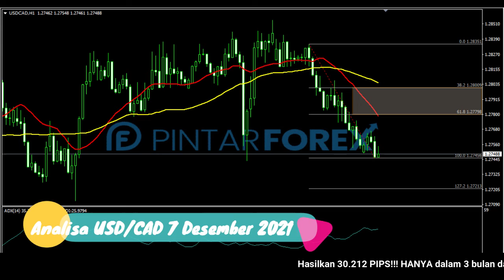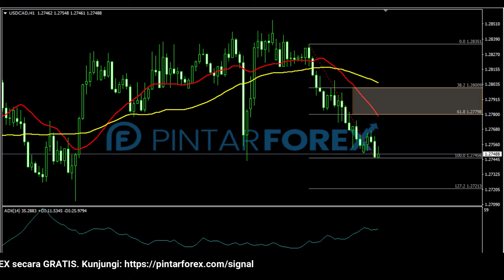🔴 LIVE: Analisa Forex Hari Ini 7 Desember 2021 USD-CAD Bearish; Waspadai Aksi Lanjutan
"Analisa Forex Hari Ini 7 Desember 2021 USD-CAD Bearish; Waspadai Aksi Lanjutan